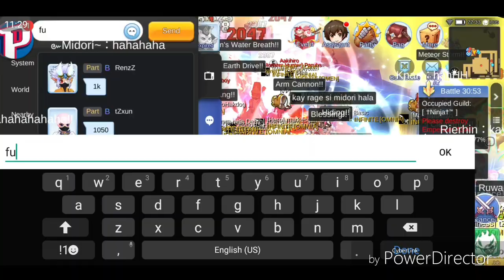INFINITE [OMNIA] vs Ninja ID35 October 03, 2019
attack hostage. then ninja guild requested us to attack them again. so we did. then they requested to def 3f and they will attack us through the 2f portal. wiped out.